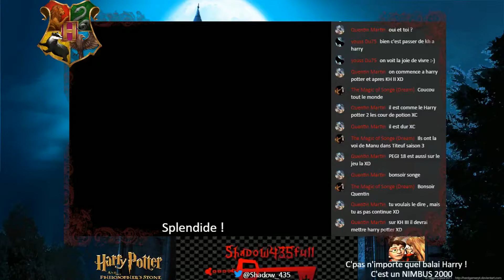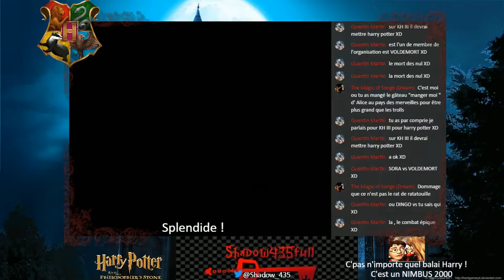Harry Potter à l'école des sorciers (Ps1) Partie 5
Du Quidditch, cours de potion et potirons...(y'a pas de potirons mais c'était pour la rime :( ). On passe aussi notre temps au cachot, avec des moments de QUALITE !